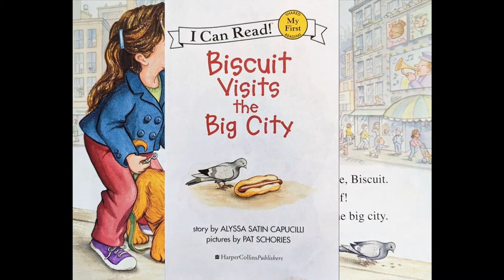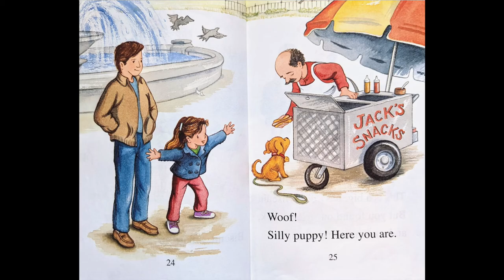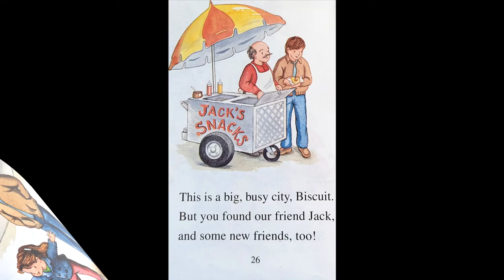Biscuit Visits The Big City Read Aloud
Read Aloud of "Biscuit Visits The Big City" by Alyssa Satin Capucilli, Pictures by Pat Schories.

Quiz #: 106265
0.5 points